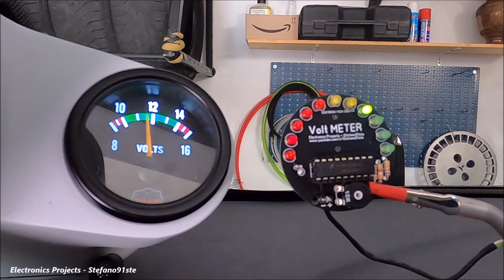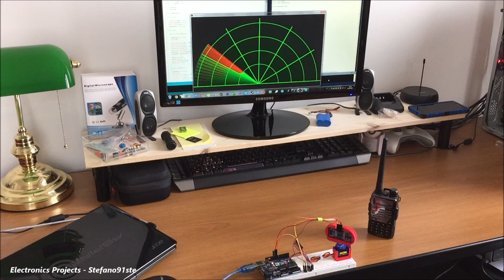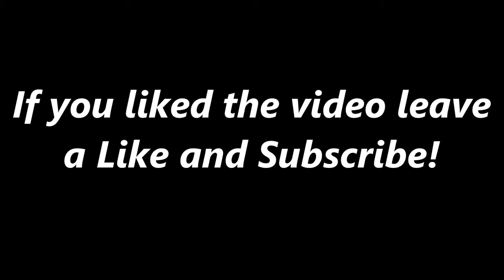10 COOL ELECTRONIC PROJECTS that You Must SEE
Below you will find links to videos of these projects, with link, schematic and PCB